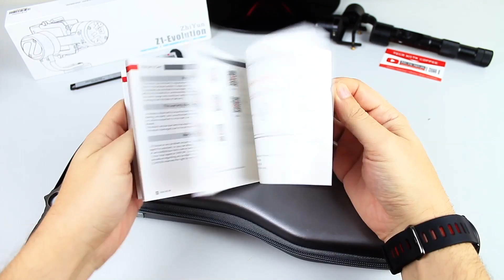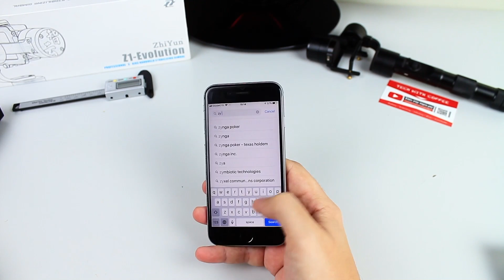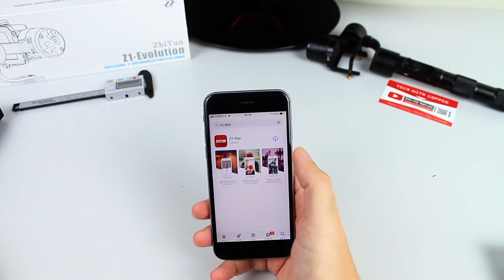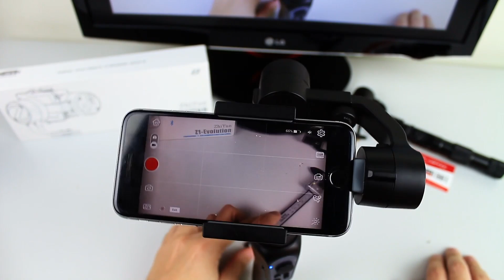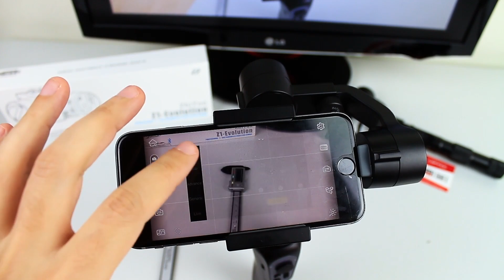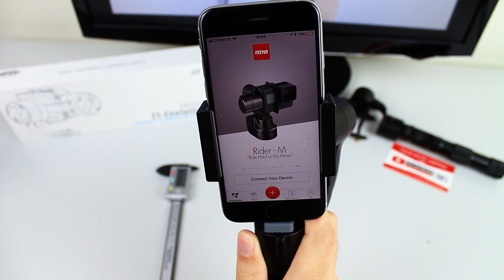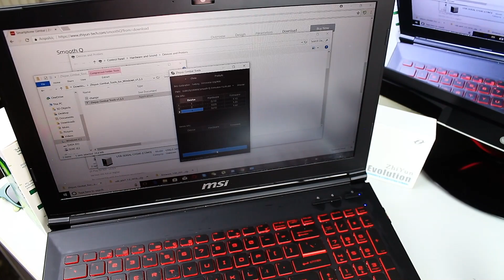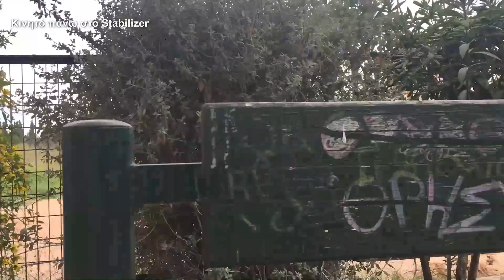Zhiyun Smooth Q Stabilizer Greek Unboxing , Testing , Review (Gimbal για κινητα)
Shortcuts Χρονικά:

1. Προλογος 0:44
2. Unboxing 1:18
3. Περιεχομενα 1:51
4. Χαρακτηριστηκα stabilizer 3:36
5. Λειτουργιες, ενδειξεις, κουμπια και θυρες 6:02
6. Πως να γραψετε σε ορθια και οριζοντια θεση 8:43
7. Πρωτη ματια ποιοτητας κατασκευης του σταθεροποιητη 9:01
8. Πρωτο setup, πως τοποθετουμε το κινητο, πως κανουμε σταθεροποιηση 9:24
9. Ξεκινημα stabilizer 11:20
10. Τρεις λειτουργειες σταθεροποιησης: επεξηγηση και ενεργοποιηση 12:16
11. Πως κλεινουμε τον σταθεροποιητη 16:09
12. Πως κατεβαζουμε την εφαρμογη και πως την χρησιμοποιουμε 16:33
13. Πως ενεργοποιουμε το object tracking και πως το χρησιμοποιουμε 22:15
14. Πως κανουμε το firmware update στον σταθεροποιητη 27:32
15. Testing σε εξωτερικο χωρο με το κινητο πανω στο stabilizer και συγκριση χωρις το stabilizer 29:29 31:42 (χωρις)
16. Testing σε ορθια θεση 33:39
17. Testing στην μπροστινη καμερα 34:11
18. Testing σε σκαλες 34:52
19. Review, Πλεονεκτηματα και μειονεκτηματα του stabilizer, επιλογος και συγκριση με το z1 evolution 35:36

Link απο το Gearbest techwithcoffee Όσοι ψάχνετε καλύτερη τιμή ελάτε στο facebook να βρούμε κουπόνι για το συγκεκριμένο προϊόν.

Όλα τα επεισόδια με προϊόντα απο το Gearbest στο κανάλι μας

Πάνω απο 1000 προϊόντα στην σελίδα μας με κουπόνια ανα κατηγορία...

Όσοι ενδιαφέρεστε για κάποιο αντικείμενο απο το gearbest μου στελνετε μύνημα στο facebook στην σελίδα μας για κουπόνι

Γεια χαρά σε όλους και σε όλες! Στο σημερινό επεισόδιο ξεπακετάρουμε ένα απο τα καλύτερα πακέτα στο κανάλια μας, το ηλεκτρικό ποδήλατο της Xiaomi με την ονομασία Qicycle.

Όσοι θέλετε να μας στείλετε κάποιο πακέτο ακολουθεί παρακάτω η ταχυδρομική θυρίδα μας:

Στέφανος Νεοφυτίδης
Ταχ.Θυρ. 7
Τ.Κ. 57013
Ωραιόκαστρο/Θεσσαλονίκη